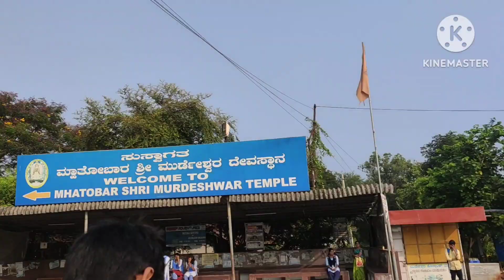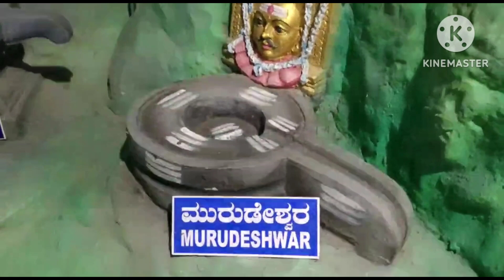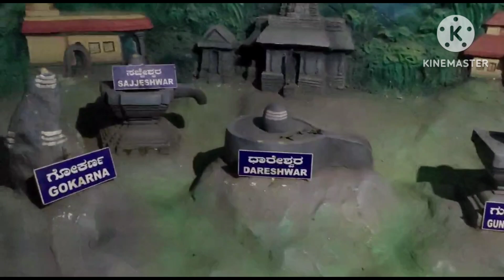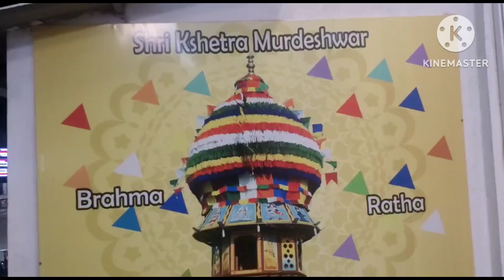మురుడేశ్వర స్వామి కచ్చితముగా చూడవలసిన వీడియో,భుకైలాసు గురించి వివరాలు Murudeshwar temple karnataka